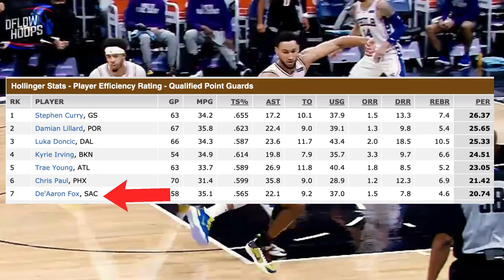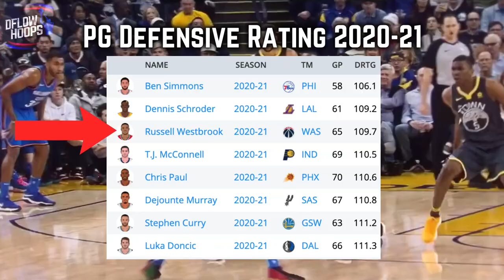Ranking The 10 Best NBA Point Guards Right Now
This video ranks the top 10 point guards in the NBA right now. With an array of youthful floor generals in the association,  the point guard era seems like it’ll continue deep into the 2020’s.

Last Video: The New York Knicks Acquired DECENT Support Around Randle & Barrett